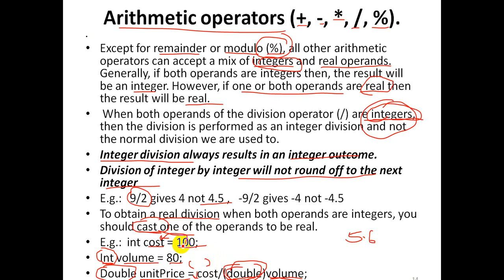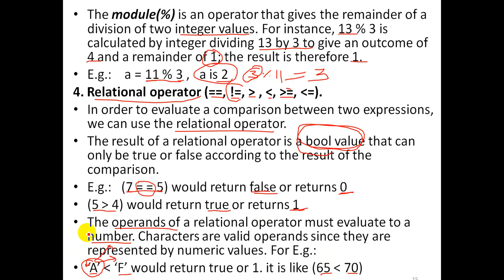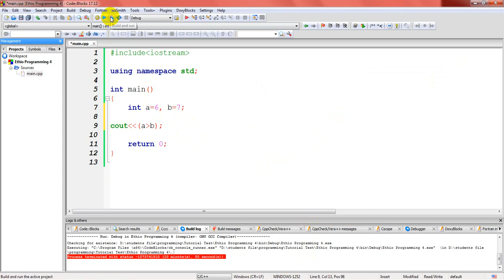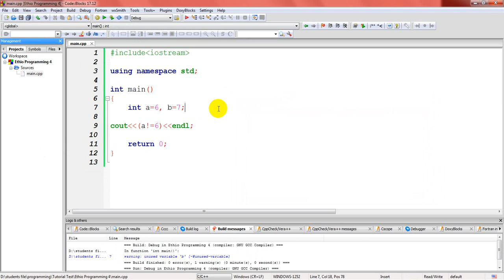Lecture 7: C++ Programming Arithmetic and Relational Operator in Amharic | በአማርኛ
This C++ Amharic Programming Tutorial Explains about Arithmetic and Relational Operator for Amharic Speakers.